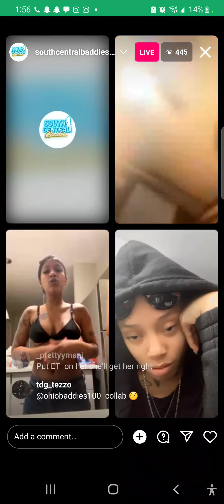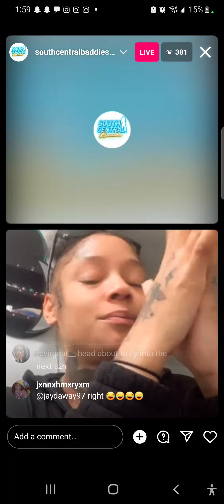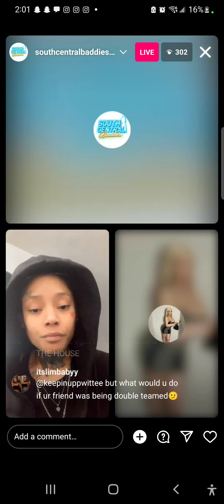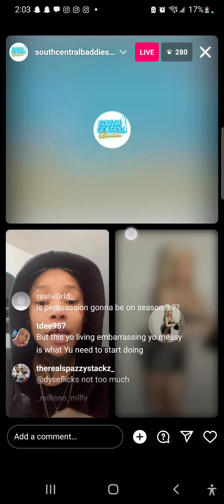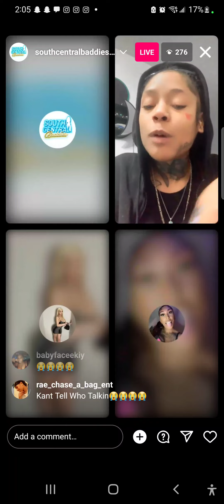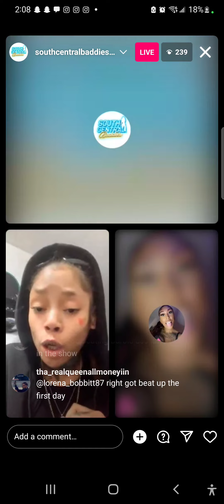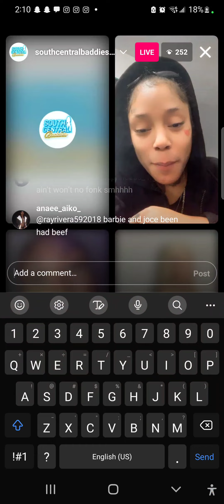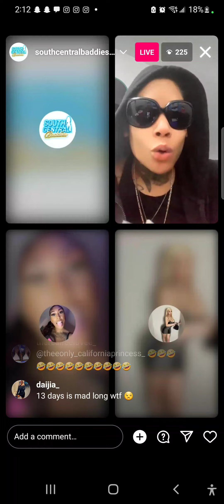South Central Baddies cast Go Live and BRAWL season 3 cast Naj, SocalBarbie, Joyce, Nina, + more